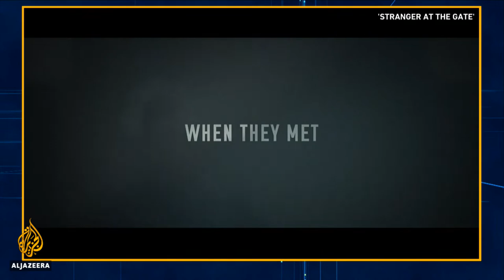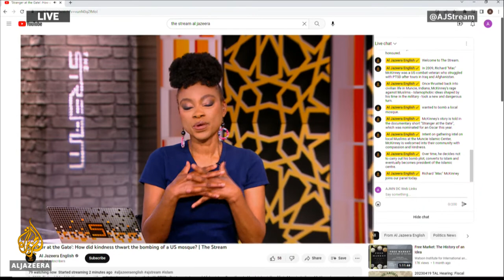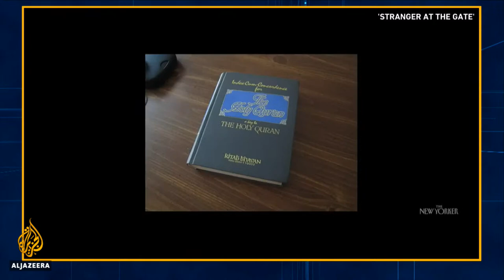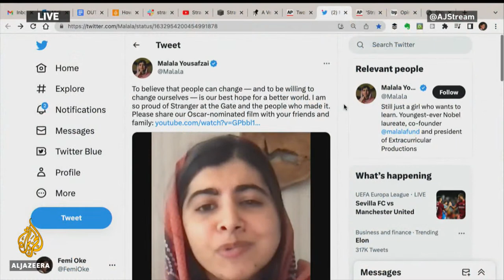'Stranger at the Gate': How did kindness thwart the bombing of a US mosque? | The Stream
In 2009, Richard "Mac" McKinney was a US combat veteran who struggled with PTSD after tours in Iraq and Afghanistan. Once thrusted back into civilian life in Muncie, Indiana, McKinney's rage against Muslims - Islamophobic ideas shaped by his time in the military - took a new and dangerous turn.

He wanted to bomb a local mosque.

McKinney's story is told in the documentary short “Stranger at the Gate”, which was nominated for an Oscar this year. Intent on gathering intel on local Muslims at the Muncie Islamic Center, McKinney is welcomed into their community with compassion and kindness. Over time, he decides not to carry out his bomb plot, converts to Islam and eventually becomes president of the Islamic centre.

“Stranger at the Gate” director Josh Seftel says the film is ultimately about overcoming hate and finding common ground with others. It’s a much-needed message for an increasingly polarised world.

In this episode of The Stream, we'll speak to the people featured in "Stranger at the Gate".